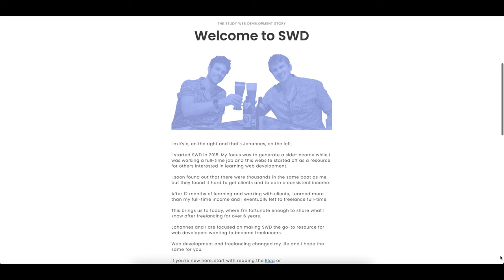What I Do At Work | Going for a Back Squat PR | How I Have a Work/Life Balance